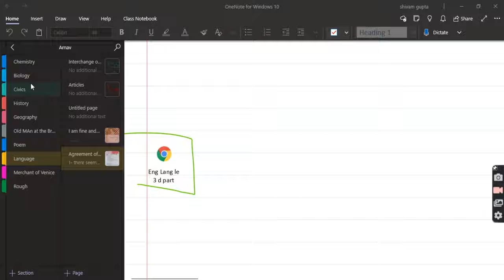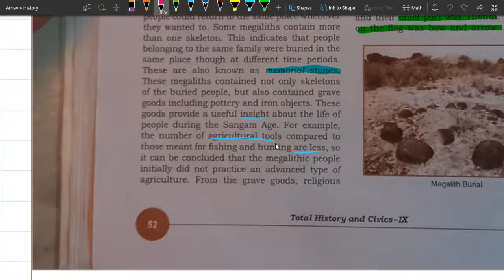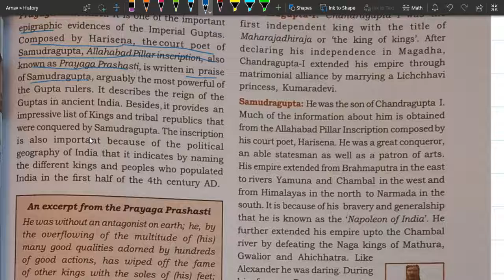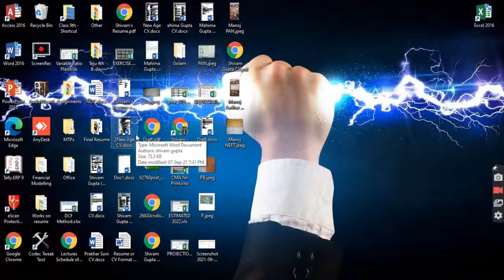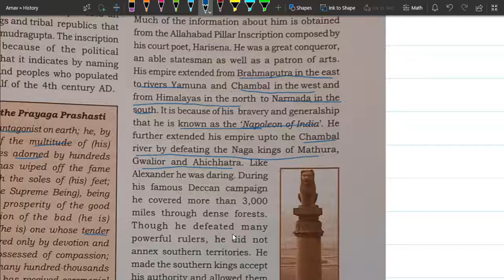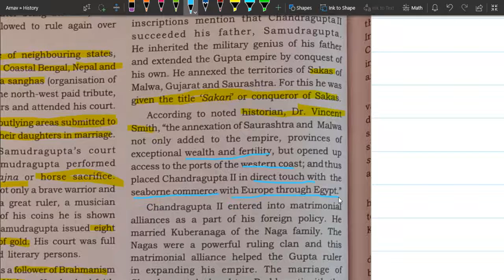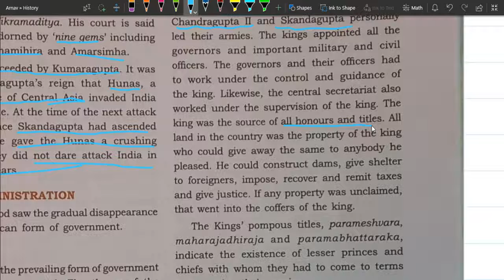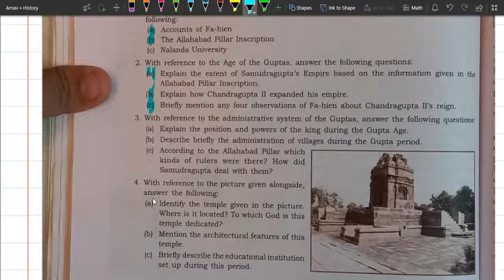The Age of Guptas Part 2